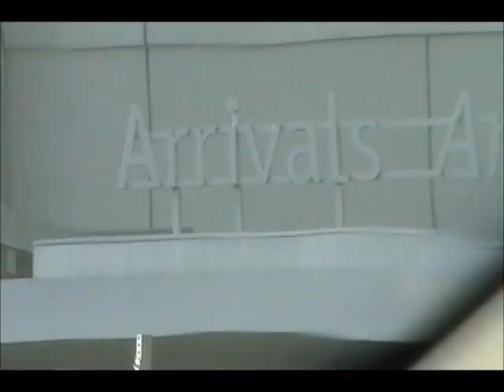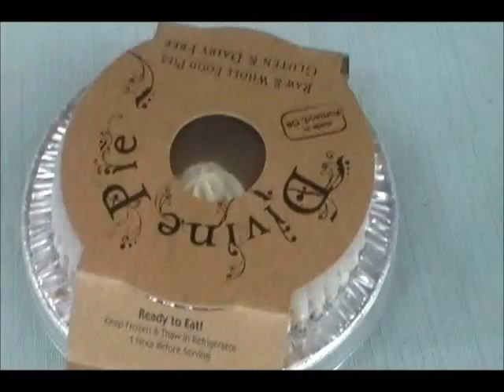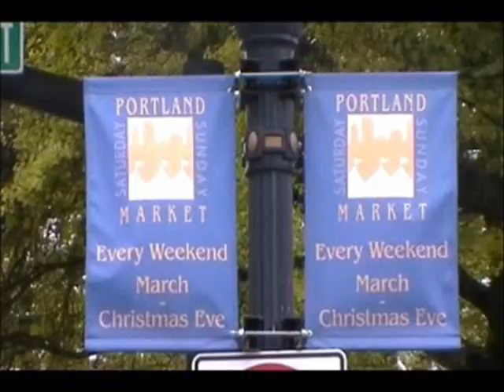"Just the Ladies" - Tour Vlog Episode #1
ON TOUR
Kendall Patrick and Alex Hicks
to promote my new album, "The Other Side"
to travel and meet people
to dance and to schmooze